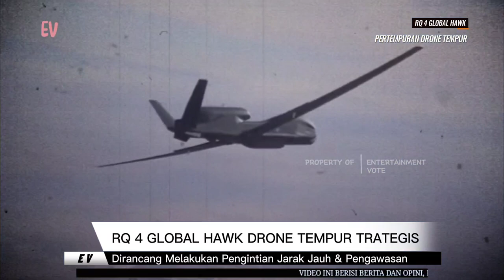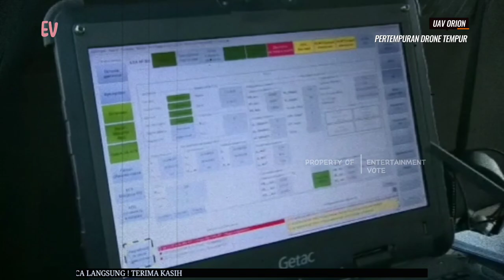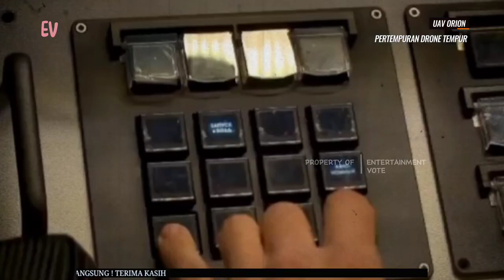Pertempuran Drone Tempur Tercanggih, RQ 4 Global Hawk VS UAV Orion